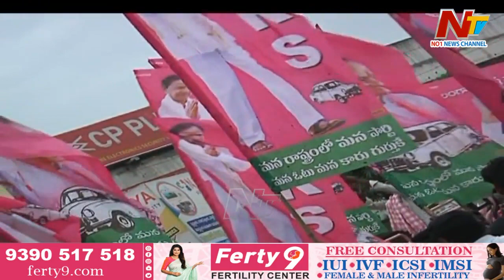మునుగోడు అభ్యర్థి పై తర్జన భర్జన | TRS | Congress | Ntv